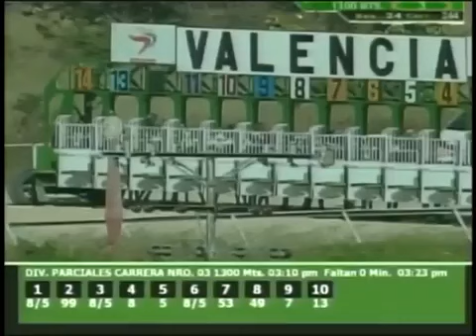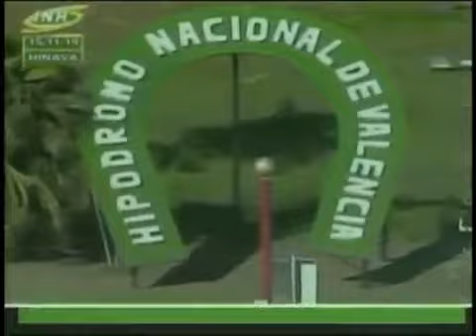VALENCIA 3C 19V244 15/11/2019